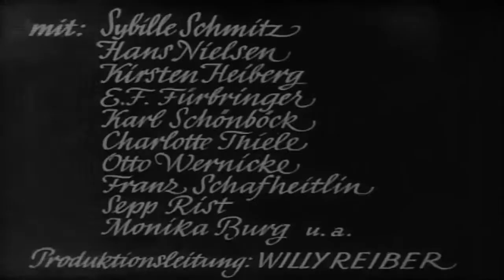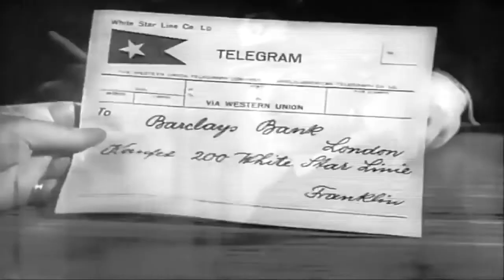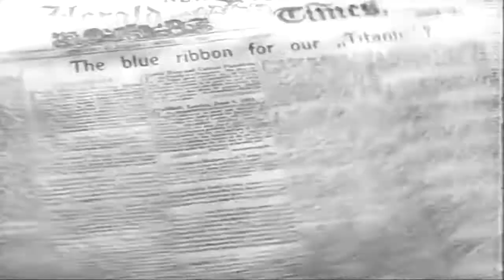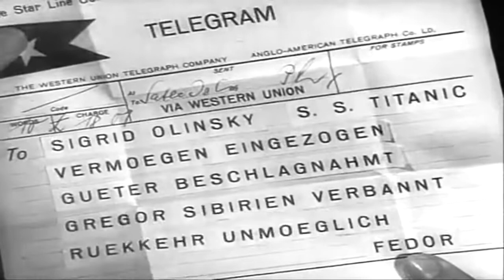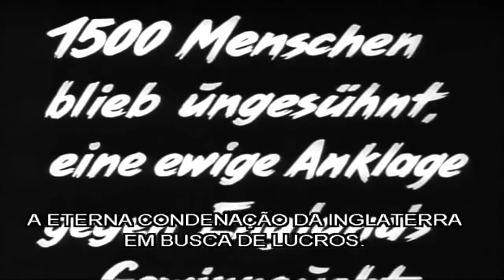Filme "Titanic" de 1943 - Legendado português BR - Completo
Titanic é um filme alemão de 1943 feito durante a Segunda Guerra Mundial.

O filme conta a história do Titanic, navio que naufragou em 1912. O Filme faz uma propaganda Nazista com um herói alemão na história, e usa a tragédia, para por os britânicos como vilões.
Foi proibido na Grã Bretanha, e esteve banido por muito tempo, o filme tem soldados em sua figuração, algo imperdoável na guerra.
O Filme narra às desventuras heróicas, de um tripulante alemão a Bordo do Titanic.

Bem antes das produções: a megalomaníaca de James Cameron de 1997, a Hollywoodiana de 1953, a britânica Somente Deus Por Testemunha de 1958, foi realizada uma caríssima versão de Titanic pela Alemanha nazista de Hitler, em plena Segunda Guerra. Este Titanic teve como produtor executivo Willy Reiber, da Tobis Film Company, de Munique, com um orçamento exagerado. A maioria das cenas foi filmada a bordo do luxuoso transatlântico alemão Cop Arcona, que estava ancorado no mar Báltico, no porto de Gdingen. Logo durante os primeiros dias de filmagens, o diretor Herbert Selpin teve sérios atritos com alguns oficiais da marinha alemã, que queriam praticar orgias com as atrizes no set de filmagem. Com muito esforço, o produtor conseguiu evitar que Selpin fosse preso antes do final das filmagens. Ao finalizar o filme, Selpin foi preso pela Gestapo e alguns dias depois morreu, estranhamente. Sua morte foi motivo para o primeiro grande movimento de protestos, entre a comunidade do cinema alemão e os métodos do III Reich. Na noite anterior a sua estreia, o cinema onde seria exibido o filme, sofreu um ataque aéreo. Chateado com o fato Goebbels baniu o filme – alegando que a proibição foi para acalmar os ânimos dos alemães. Sob suas ordens, o negativo do filme e as cópias existentes foram escondidos em um galpão secreto. Acreditou-se que o filme estava perdido, até que, em 1949 o negativo foi misteriosamente encontrado.